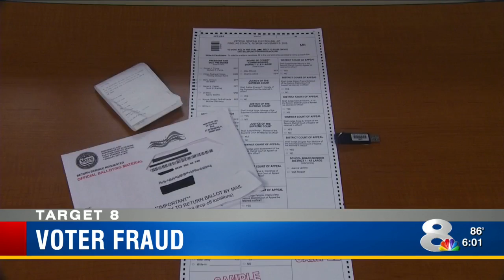Pinellas man says thieves swiped ballots belonging to him, his wife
An Indian Shores man got a letter in the mail, warning him something was up with his mail-in ballot.